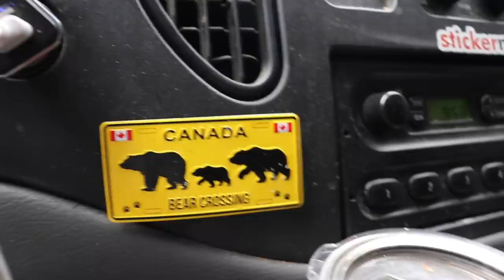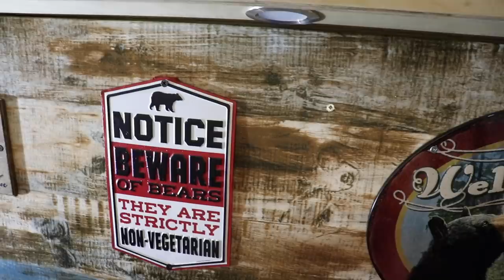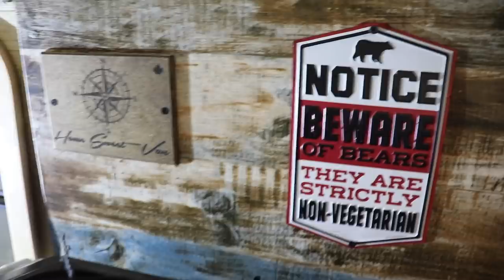Helping other van dweller/ Impressive how much can fit inside a van/ Van life community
Today, we are helping my friend @jeffiebear007 clean his home and

Hi my name is Emi. I'm born in raise in small town just outside Quebec City, this is where my lovely accent come from. My vanlife story starts in September 2018. After a long-term relationship that I was trying for more than a year to rebuild, I decided it was time to end this toxic relationship once for all. This is where I decided to move away from this man that I was still in love with. I put all my belongings inside my SUV (GMC Jimmy) and moved six hours from where I was living. I didn’t know where I would sleep, didn’t know where I would work but I knew I needed to make a drastic move. At that time, I told myself I will only sleep in my car for a month while looking for a place to rent. What I didn’t know is that one month became another month and another month. In the end, I end up sleeping in my car for a full year. Even if people will consider this the lowers time of my life, this experience was the best thing I couldn’t have done with my life. I took that year to focus on myself, decide what I wanted, and most importantly what I didn’t want. That year made me also realize that for so long, I was chasing the wrong dreams. I was chasing what society wanted me to be: to have a big house, a steady job, kids, get married… None of those dreams was making me happy. In September 2019, while I was actively looking for a van, I received a phone call that someone had found my cat (Kelly). After, trying for hours with no success to communicate with my ex-boyfriend (who was taking care of her), I decided to drive the six hours to go pick her up. Without going into too much detail, it turns out he wasn’t able to take care of her anymore. So I brought her in a cat kennel for a couple of days until I found a van we both could live in. I put all the savings that I had accumulated while living in my car and bought my van (a 2011 Ford Econoline that I end up adding a hightop) In the beginning, It wasn’t so glamour. My cat and I were sleeping on a mattress on the floor of the van. We both had to adjust. Now, my cat loves this lifestyle as much as I do; she looks at the window while I’m driving and she loves exploring new places. Since then, my cat Kelly and I are have been living full-time in my self convert van.